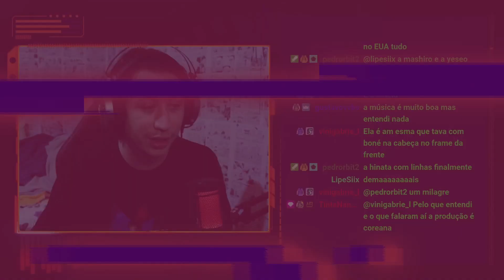XG 2 EM 1 - SHOOTING STAR MV e Left Right | REACT DO MORENO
Hoje a reação foi de um vídeo do XG